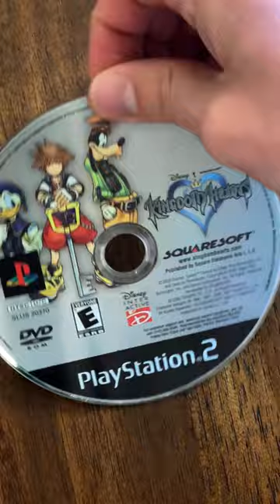learning rules to a new card game is impossible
Join for early access to my videos!